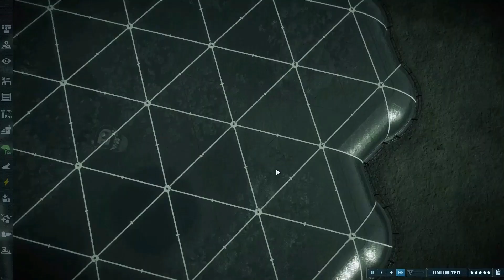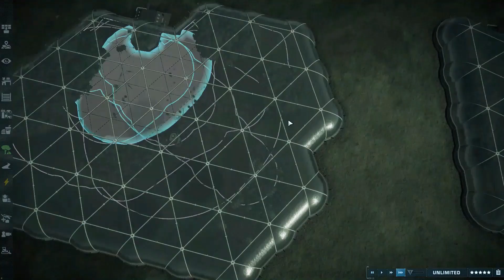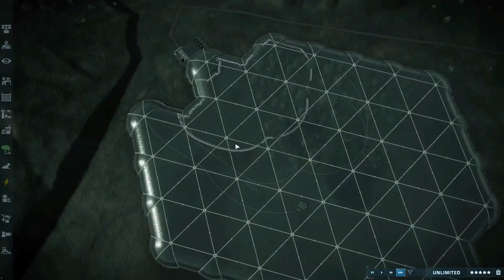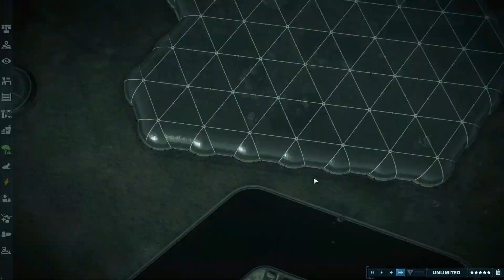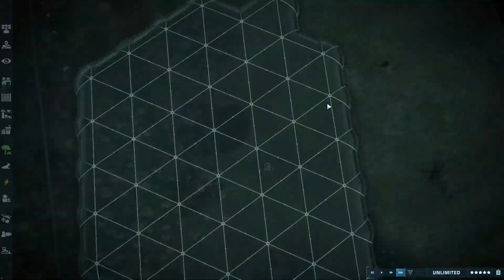Bio-Dome Enclosure Park pt 3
The final part.  Filling in the last few environments and doing a little clean-up.

Song:  Anodized
Artist:
Album: